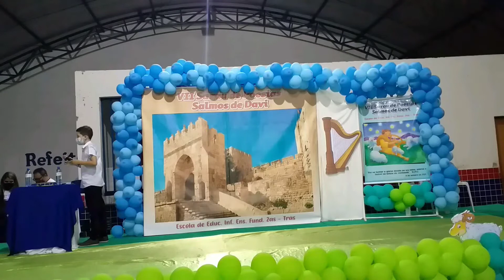5º Ano - Salmo 100